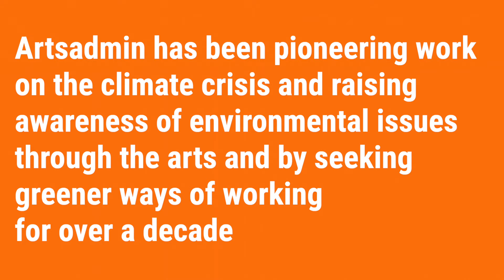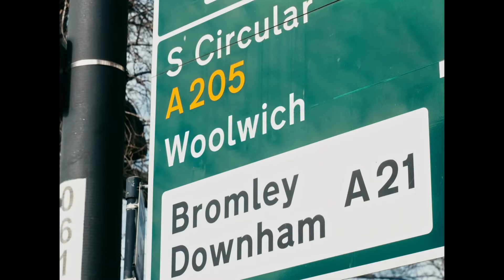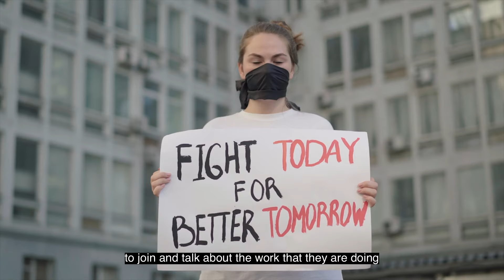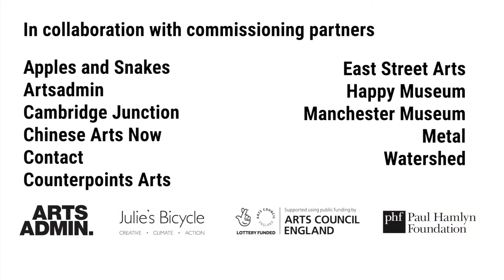SEASON FOR CHANGE BUILDS UP TO COP26 (trailer)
This Autumn, Season for Change continues with artists and partners creatively engaging with the life-changing impact of climate breakdown in communities across the UK, building up to the UN’s climate negotiations (COP26) hosted by the UK in November 2021.

So far the programme has delved into the extinction of coffee and chocolate to new music highlighting pollution in London’s South Circular; a weekend retreat for women and femmes of the African diaspora in the face of climate breakdown, to the creation of a minimalistic, self-powered home.

Watch the Season for Change trailer to find out more about the commissions and what’s coming up in this Autumn.

With the programme leading up to COP26, it has never been more important for the open programme to continue. We want to unite the UK’s creative and cultural community in a global call to action about our earth and continue to invite you to use culture to showcase sustainable practice and inspire climate action. Register your events and activities and we will promote these events as part of the Season for Change campaign.

Led by Artsadmin and Julie’s Bicycle with involvement from arts and cultural organisations across the UK and beyond, Season for Change showcases the creativity and leadership of the UK’s cultural sector on the most important issue of our time – the climate crisis – through 15 artistic commissions and an open programme where all artists and arts organisations are invited to host events, artworks and actions across the UK to declare their commitment to the environment and inspire urgent and inclusive action on climate change.

Season for Change is led by Artsadmin and Julie’s Bicycle, delivered in collaboration with partners nationwide and supported by Arts Council England and Paul Hamlyn Foundation.